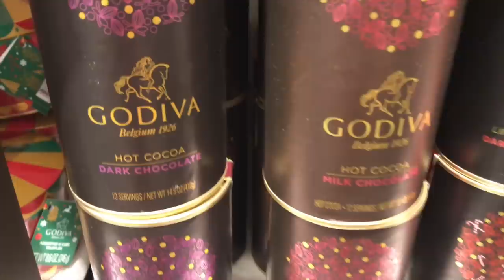Elegant Christmas Decorations Decorating for Christmas Luxury Christmas Decorating ideas Haul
FOLLOW ME ON LikeToKnowIt App

Elegant Christmas Decorating Ideas 2024
From my flocked Vickerman garland to my Godiva hot cocoa recipe and gingerbread house this luxury Christmas decor haul is sure to give you some Decorating tips on how to decorate with your home with some elegant Christmas decorating ideas. Create your own DIY art or learn how to decorate a Mantel using flocked garland and champagne gold Christmas decorations and ornaments. Decorate with me while I show you my luxury Christmas haul from Amazon, my pajamas from Soma Sleepwear and Homegoods.  Elegant Christmas Decorations  haul

❗️❗️A T T E N T I O N  I N F L U E N C E R S❗️❗️

IF YOU ARE AN INFLUENCER AND USE MY FABRIC WRAP IDEA FOR YOUR CHRISTMAS TREE VIDEO YOU MUST LINK BACK TO MY VIDEO OR TAG MY NAME AS THE CREATOR. YOUR CHANNEL WILL BE REPORTED FOR INFRINGEMENT RIGHTS AND YOUR VIDEO WILL BE TAKEN DOWN BY YOUTUBE❗️

EXCLUSIVE VIDEO ALERTS ▹

Be first to know when I upload new videos. Sign Up For My Exclusive Email Notifications, See private listed videos before they go live!

Don't Miss My Personal Recommendations

FTC STATEMENT ▹ The products in this video were NOT sponsored, they were all purchased by me.
I am a participant in the Amazon Services LLC Associates Program, an affiliate advertising program designed to provide a means for me to earn fees by linking to Amazon.com and affiliated sites. At no cost to you, by clicking my links to Amazon Products or other brands listed below a commission is earned.

1.Garland on Fireplace Mantel

2.Rhinestone Snowflake On Slippers

3.Gray Slippers (Gray Currently Sold Out) Here's the vendor with another color

4.Gray Satin Pajamas

5. Plaid Legging

5.1 White Faux Fur Boots
(Not mine but similar)

5.2 Ugg Boots (Similar to mine but doesn't have the Swarovski Crystal)

5.3 Ivory Off Shoulder Sweater

SHOP FOOD

6.Gingerbread House Kit

7.Pink & Green Marshmallows

8. Gingerbread man waffle maker
Currently Sold out but here's some super cute alternatives

8.5 Gingerbread Man Cookies Topper

8.6 Godiva Gift Sets
Godiva Dark Chocolate Hot Cocoa
Godiva Milk Chocolate Hot Cocoa

9. Champagne Gold- ash Ornaments (Look cute but not like mine)
9.1 Champagne Ornaments Like Mine

10. Champagne Ornament similar but with Matte finish

11. Snowflake Plate

11.5 Super cute Snowflake Cheese plate (Not like mine ) But Cute!

12.How Cute is this Plate Though!!

13. Gold snowflake salad plate is too cute! (Not mine but I want this)

14.My 8 Foot Flocked Christmas Tree

15.Gold Whisk (To stir waffle batter)

16. Gold Measuring Cups & Spoons

SHOP MY HOME DECOR ▹

1. My Fireplace

4.Fireplace surround legs

5.Decorative Accents Added to the user the Top Mantel

SEND MAIL ▹

ALMOND SUMMERS
9190 Olympic Blvd Suite 101